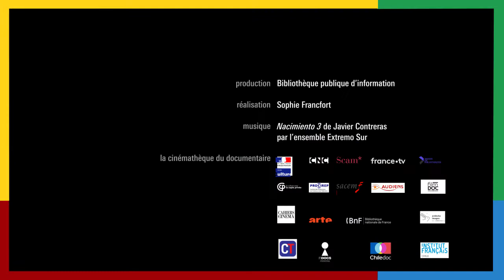Bande annonce "Chili, cinéma obstiné"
Bande annonce réalisée par la Bibliothèque publique d'information dans le cadre du cycle de rencontres "Chili, cinéma obstiné".

Au centre de cette rétrospective d'une cinquantaine de films réalisés entre 1958 et 2020, le travail de trois figures du documentaire chilien, Patricio Guzmán, Carmen Castillo et Ignacio Agüero, en leur présence. Avec des films inédits, des redécouvertes, des rencontres et un hommage exceptionnel à l'écrivain et cinéaste Luis Sepúlveda, emporté par la Covid-19 en avril dernier.

Et plus de contenus liés au cinéma documentaire sur notre page Facebook Pour une poignée de docs et notre site web :